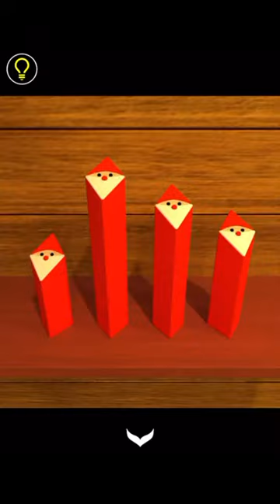방탈출 - Escape Rooms(NAKAYUBI CORPORATION) : 성급한 산타 클로스(Hasty Santa Claus) 공략 full walkthrough